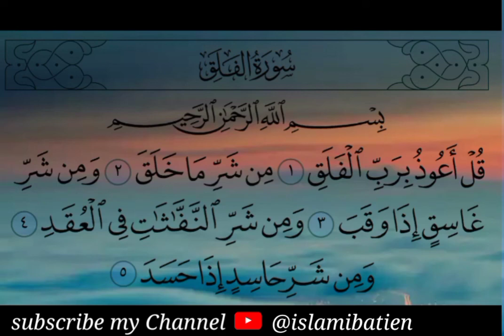Surah Falak (سورہ فلق)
surah Falak repated many times

please like 👍 share and 🔔 icon krna na bholain Thanks